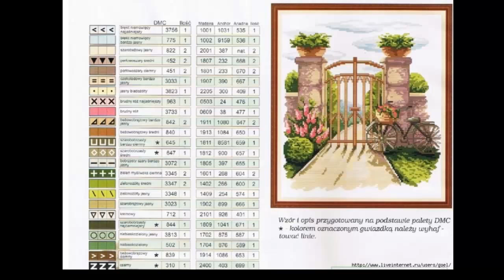Cross Stitch Patterns| for |free download free|15